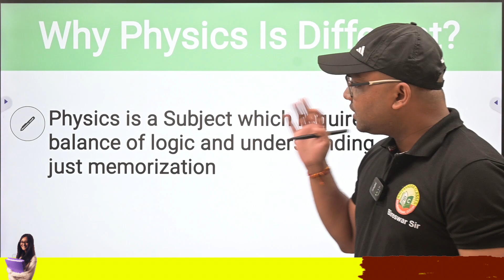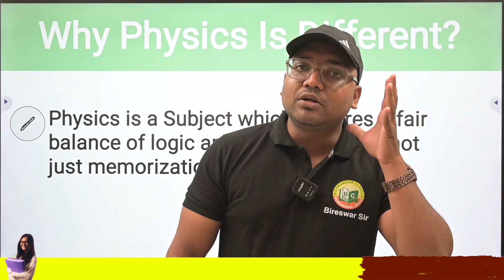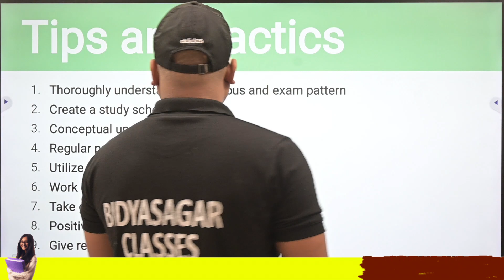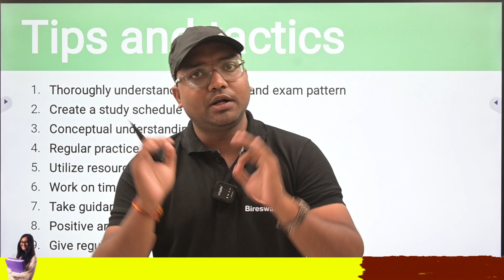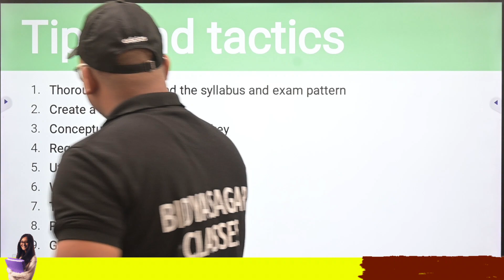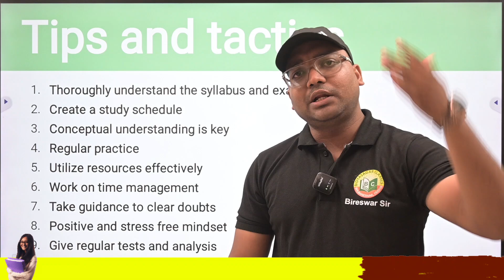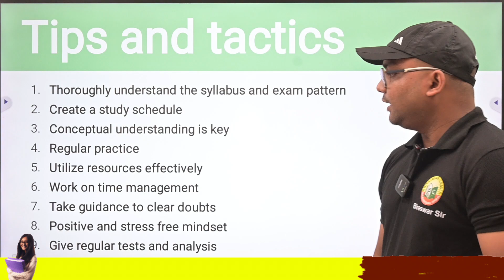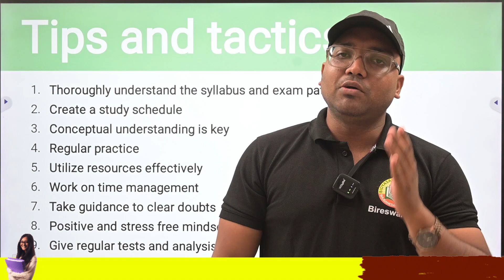Class 12th Physics Preparation Strategy // Class 12th Exam Strategy// 12th class Physics /Bidyasagar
About Bidyasagar Classes
Feel Fee to post your valuable Google Reviews

Services Offered by Bidyasagar Classes
1- Classroom/Offline Coaching
2-Online Live Coaching
3- Online Recorded Coaching
4-Study Material-Hardcopy/Softcopy
5- Online/Offline Test Series
Facilities Offered by Bidyasagar Classes
1- Daily Online Topic Test
2- Personalised Doubt Clearing Classes
3- AC Classrooms
4-Fully Digitalised Classrooms
5-Experienced Faculties
6-Updated Study Materials
7-Monthly Current Affairs Magazines
8-Daily Updated Current Affairs Video and Quiz
9-Small Batch Sizes
10-Well maintained sanitized and Hygienic Classroom
11-Daily MCQs and Study Notes in Whatsaap and Telegram Group
12-Weekly Feedback for Student Satisfaction
13-Daily SMS to Guardians about Students’ Daily Test Marks
14-Newspaper Reading Techniques for Students
15- Mobile AAP loaded with contents
Courses Offered by Bidyasagar Classes
For Graduation Students
1- BEd Entrance-Science/Arts-State/Central/Regional
2- MSc Entrance-Physics/Chemistry/Mathematics/Botany/Zoology
3- IIT JAM-Physics/Chemistry/Mathematics/Biotechnology/Geology
4- Bank Clerk/P-IBPS/SBI/RRB
5- SSC-CGL/CHSL/MTS
6- Railway
7- OSSC/OSSSC
8- ASO
9- Stenography
For 11th and 12th Science Students
1- Board Coaching-CBSE/ICSE/CHSE-All Subjects
2-1 Year Entrance Coaching-OUAT/NEET/JEE/NISER
3-Crash Course-OUAT/NEET/JEE/NISER
4- NDA/NA
5- D.EI.Ed/CT
For Teacher Eligibility Students
1-OTET -Paper-I & Paper-II
2-CTET -Paper-I & Paper-II
3-OSSTET
4-TRT
5-OAVS/KVS/NVS
6-JT
English Communication Course
1-Spoken English
2-Group Discussion
3-Personal Interview
4-Personality Development
5-IELTS
OJEE Lateral Entry
1-B.Tech -for Diploma Students
2-MCA
3-MBA
4-Pharmacy
Technical Course
1-SSC JE
2-RRB JE
3-OSSC JE
Civil/Electrical/Mechanical/Electronics
Computer Course
1-DCA
2-PGDCA
3-Tally

Bidyasagar Classes Calling and Whatsaap Numbers
Bidyasagar Classes Address
Bhubaneswar, Odisha-751015